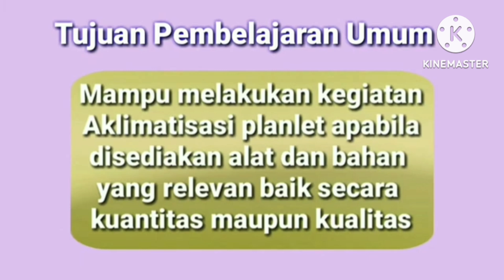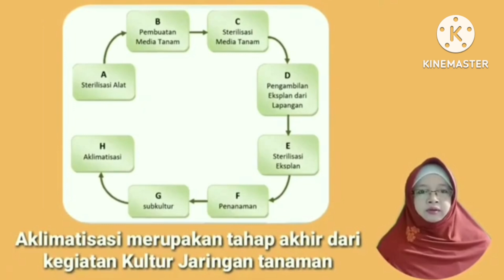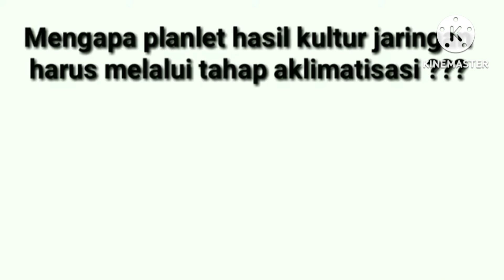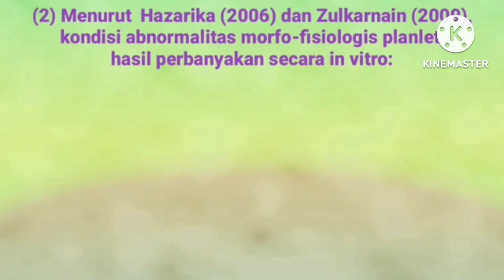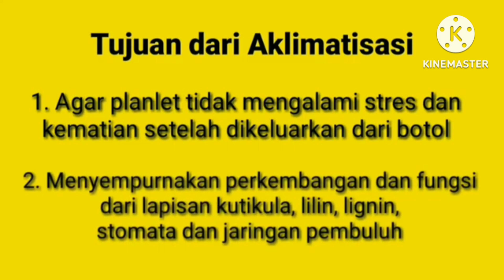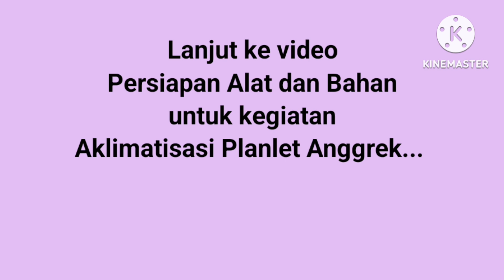PENGANTAR AKLIMATISASI PLANLET ANGGREK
Aklimatisasi adalah tahap terakhir dari kegitan perbanyakan tanaman secara kultur jaringan. Pada prinsipnya kegiatan aklimatisasi adalah kegiatan mengadaptasikan kondisi planlet hasil kultur jaringan sedemikian rupa sehingga planlet bisa tetap hidup setelah dikeluarkan dari botol kultur. Video PENGANTAR AKLIMATISASI PLANLET ANGGREK ini berisi tentang materi: Pengertian, tujuan, dan konsep aklimatisasi anggrek hasil kultur jaringan, so Guys. selamat menyaksikan dan semoga bermanfaat... Acuan Standar pengembangan pembuatan video adalah 1. Keputusan Menteri Tenaga Kerja dan Transmigrasi Republik Indonesia Nomor 99/MEN/IV/2008 tentang Penetapan Standar Kompetensi Kerja Nasional Indonesia Sektor Pertanian, Perburuan dan Kehutanan Sub Sektor Pertanian dan Perburuan Bidang Pertanian Tanaman Pangan, Tanaman Perkebunan dan Hortikultura Sub Bidang Kultur Jaringan 2. Sulistiani, E., Yani, S. A. 2015. Produksi bibit tanaman dengan menggunakan teknik kultur jaringan. SEAMEO BIOTROP. Bogor